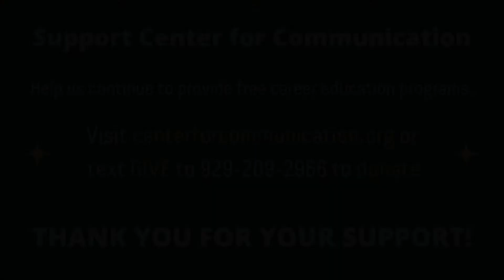How to Choose Your College Major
Amy Aniobi, Executive Producer on HBO’s Emmy-nominated comedy “Insecure,” and Lauren Ashley Smith, Head Writer and Co-Executive Producer of HBO’s Emmy-nominated series “A Black Lady Sketch Show,” sat down together for a Creators Keynote at the 2021 virtual Diversity + Media Career Summit.

Worried if your major is the right one for your dream future career? Don't be! "The most important thing you can do as an undergrad is not major in film, but major in what you want to make films about."

The things you've studied and life experiences you've had will inform the stories you tell. Amy points out how throughout her time at Stanford she worked for many nonprofits. What does Issa Rae's character do in the first season of Insecure? Works for a nonprofit!